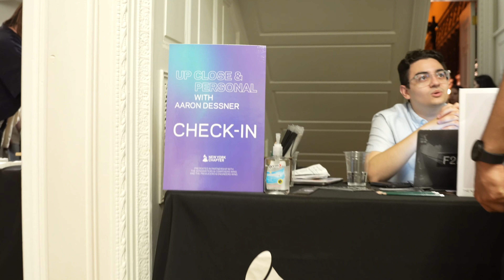Aaron Dessner on The National's New Album 'First Two Pages Of Frankenstein' | Up Close & Personal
In this episode of Up Close & Personal, watch a recap of a live interview with two-time GRAMMY winner Aaron Dessner at the Recording Academy's New York Chapter office.